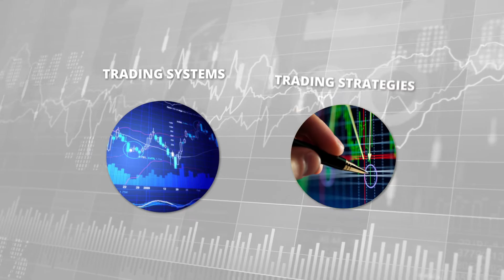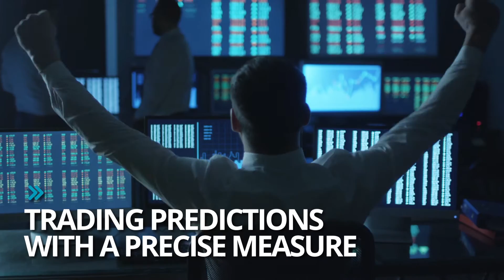A business promo